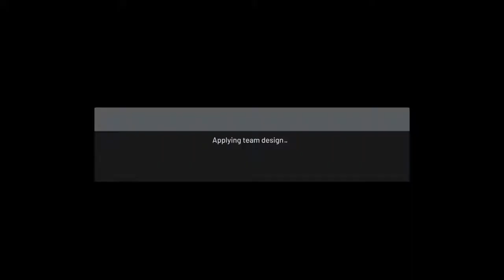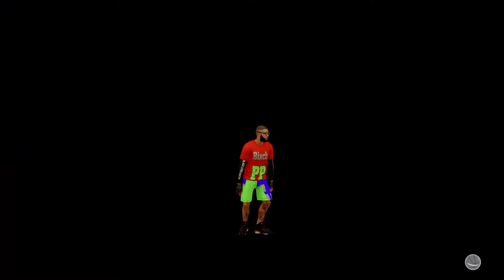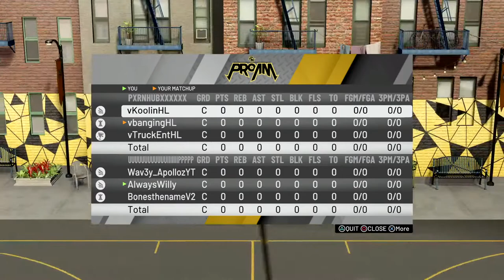NBA2K20 Live | 750,000 VC Answers | NIGHT VIBEZ | Willy P1 | !discord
Nightbot commands:
!yessir
!chomp
!communities
!discordusername
!grant
!green
!goat
!howtobecomeamod
!jumpshot
!liked
!race
!subbed
!streamtimes
!username